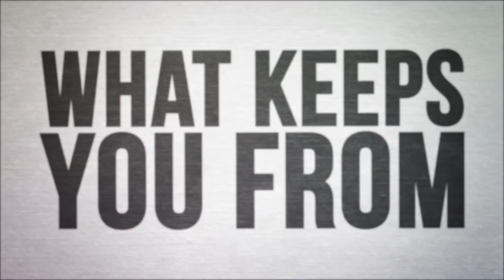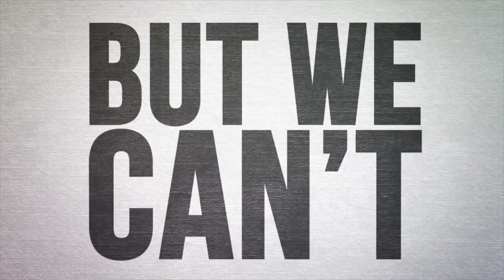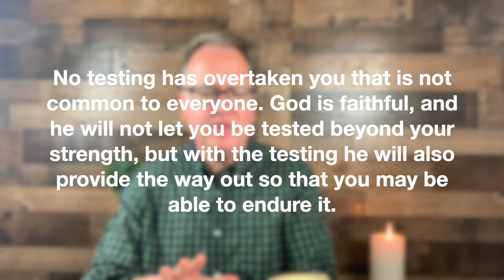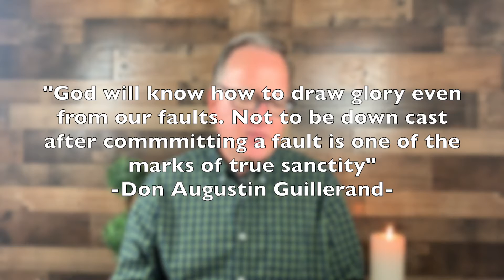"Blame" - Clarity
We are preaching a series called Clarity. We are asking, “How do we gain clarity about what God is calling us to do? How do we hear God’s voice in a noisy world full of distractions? One of the things that keeps us from hearing God is that we can ask the wrong questions. We tend to focus on the others and place blame rather than reflect in ourselves.

Join Pastor Scott for today's message on Blame. We'll answer the question, How do we remove the noise and distractions of condemning or blaming others and replace it with the clarity of self-examination?

No matter where you are in your faith, we want to walk alongside you. Our hope is that we can join you on your journey to discovering a God who is active, alive, and at work in your life.